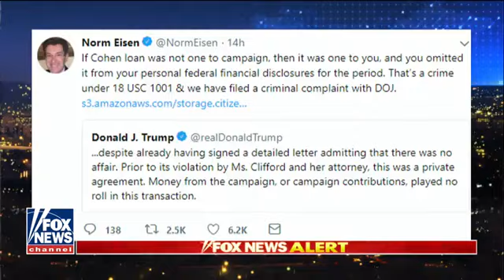FBI Monitored Numbers POTUS Trump's Lawyer Cohen Called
Former assistant FBI director James Kallstrom said Thursday it is unlikely the Bureau has enough evidence of a crime to be monitoring the phone calls of Trump lawyer Michael Cohen.

During an interview with Fox News’ Tucker Carlson, Kallstrom said that he is disappointed in the leadership at the FBI and noted that not one law firm was served with a search warrant in the 1990s when FBI corruption was at a high.

“You know, to get a search warrant from a federal judge on the criminal side, you have to talk about a criminal act that’s taking place,” Kallstrom explained. “On the national security side for the FISA judge, you have to talk about the threat to national security.”

“I think it’s far-fetched — I’ll be corrected if I’m wrong, but to see what kind of predicate they could have possibly had in this case,” he added.

Kallstrom also attacked Special Counsel Robert Mueller, recalling how he raided Manafort’s house at “4 or 5 in the morning with weapons shown” over what was probably white-collar crime.